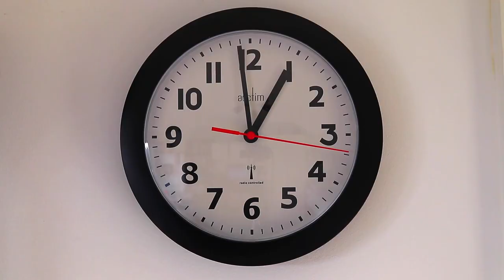Meeting Ms. Adams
Carson, one of our students from the visual learning class, was able to sit down with our very own Ms. Adams!

Within this 5 minute video, you can learn how Ms. Adams has an everlasting affect on her students. She been teaching for over 20 years and majority of those years has been at AOSR. Ms. Adams loves teaching and tries to keep her curriculum fresh by keeping up with latest trends to connect with her class. She also tries to build a rapport with your child no matter the age gap to ensure everyone feels included.

This is the AOSR experience.